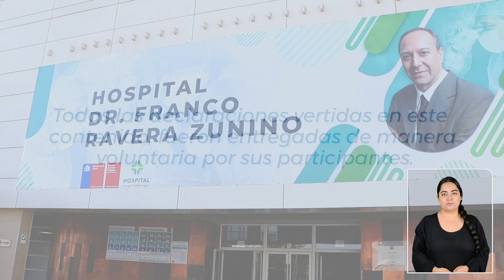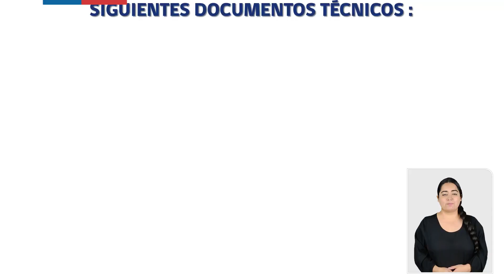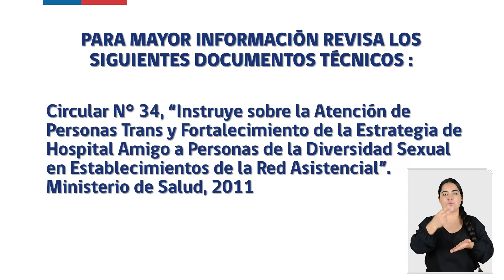Atención de Personas Trans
Video Minsal TV